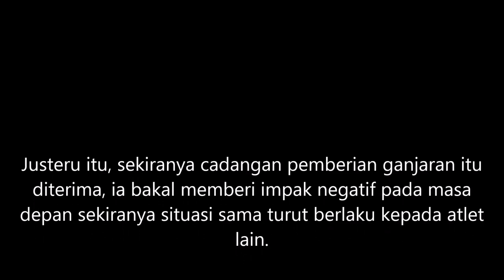“Tak Wajar Beri Ganjaran Kepada Ziyad Zolkefli” – Bekas Ketua Pengarah MSN